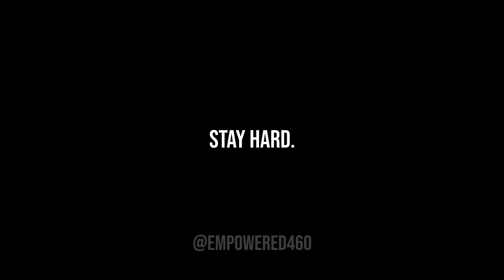DAVID GOGGINS - AFTER DARK | Edit | Motivation | EMPOWERED.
GRIND IN SILENCE. SHOCK THEM ALL.
We'll remind you of your strength, resilience, and potential.
►Speakers & Athletes
David Goggins
►Music
Mr.Kitty - After Dark